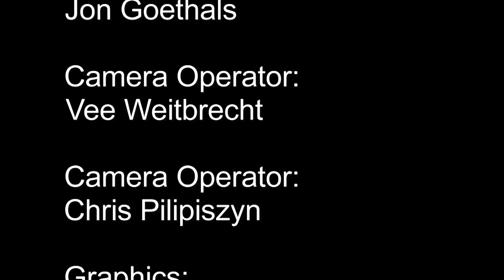Comedy Skit - "Liquid Courage"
Studio production from T-283 spring 2013 at Indiana University. Written by Nick Thompson.